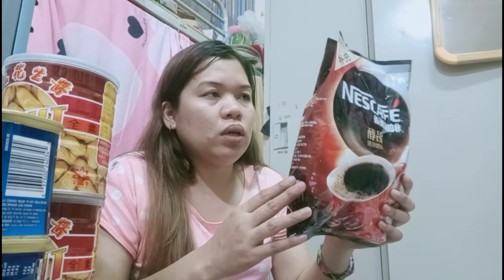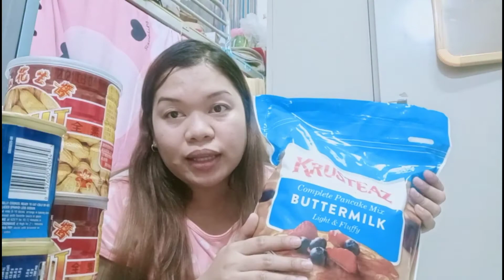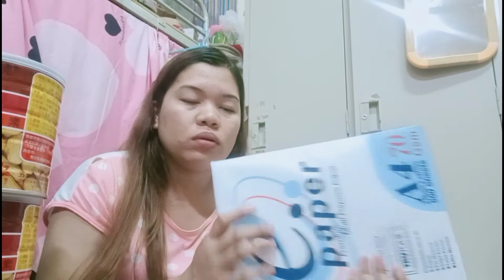Paano ba mg haul?1st time ko..hehe